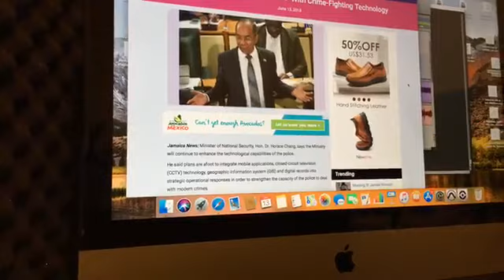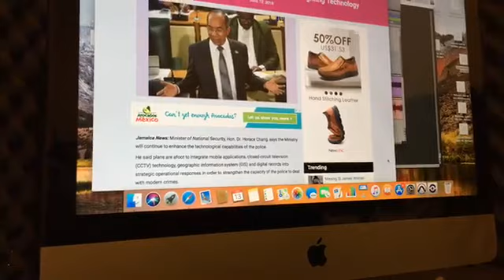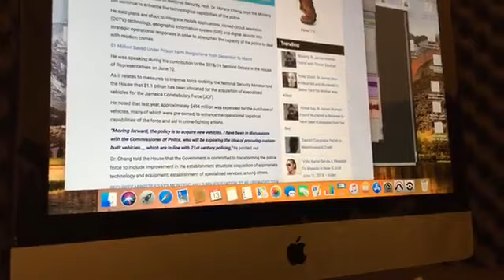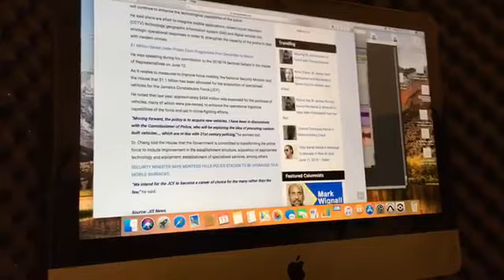Dr Horace Chang , the national security minister ( The Government ) plan to fight crime in Jamaica.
Wayne Lonesome looking on. Dr. Horace Chang, the national security minister ( The Government ) plan to fight crime in Jamaica.
Jamaicans we need to start holding the Government accountable, stop let them come with a bag a chatting and show us some real crime Plan, not only that but we need to see the productive plan, the prosperity plan, the job plan, the crime prevention plans,  the Government must stop living like a first world government, in a third world country , living and traveling in luxury and style   while poor people suffering and burdened with tax upon tax , to pay for those criminal and uncaring politicians wealthy lifestyles. these politicians steering Jamaica like they think it’s the Titanic they all sailing to its doom.
Bunch of criminals
I bun dem out straight for all the wrongs they all doing to the poor people of our beloved country -Jamaica.
Straight talk